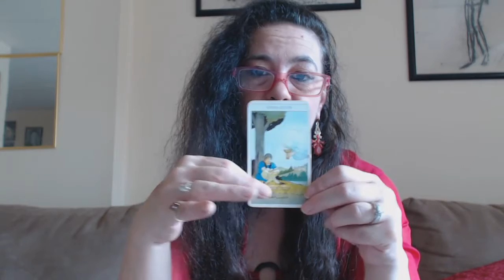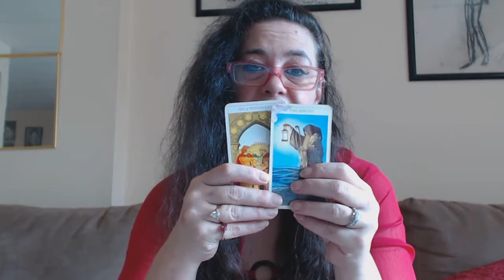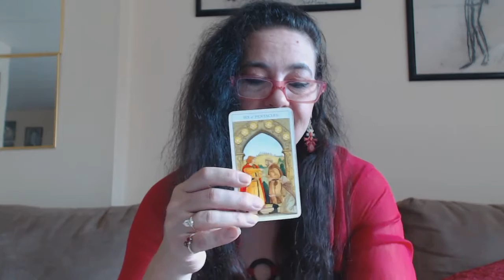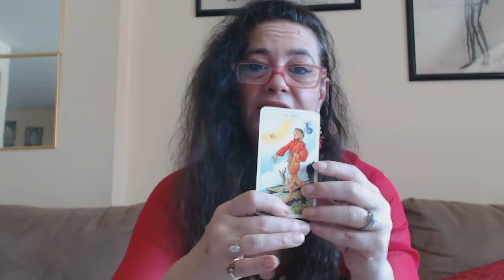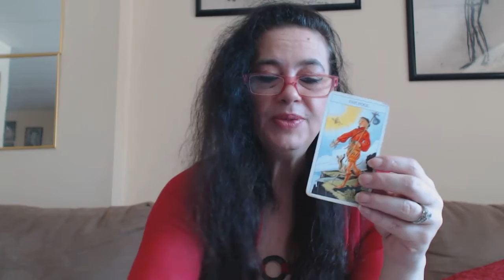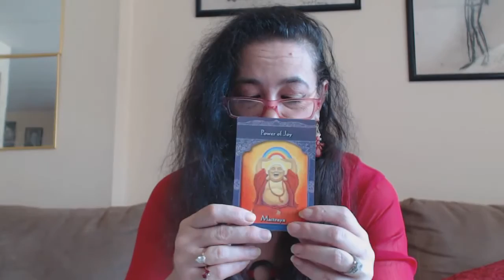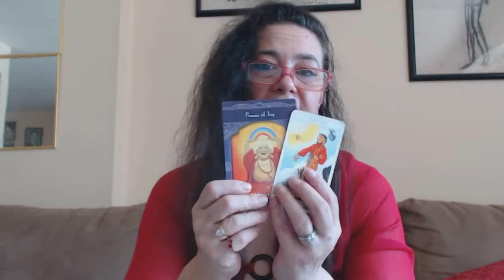Capricorn Intuitive Tarot Reading for the Month of September